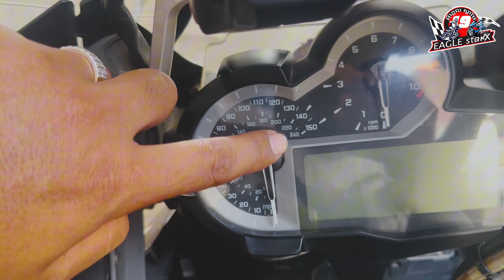BMW r1200gsa review Cambodia មកលម្អិតអាក្របី GS | Superbike Cambodia | [អុីហ្គល ស្ដាររិច].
BMW r1200gs adventure review in Cambodia
ថ្ងៃនេះមកធ្វើបទបង្ហាញអាក្របីយន្ត GS ម្ដង